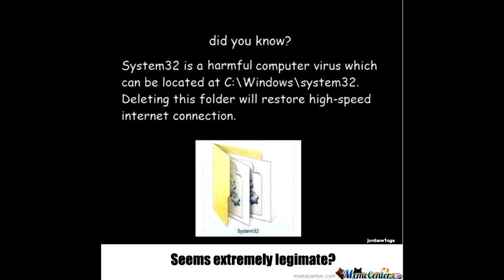Does Deleting The System 32 Folder Makes Your Computer Faster ? What Happens When You Delete It ?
so have you ever seen or tried this ?

Follow me on i am super active here as well!